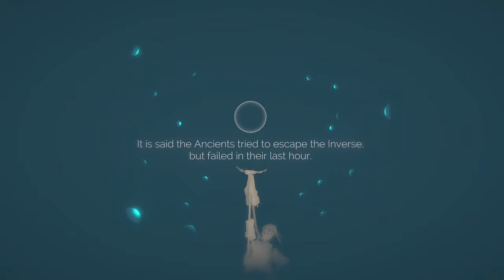Inner space first gameplay on XboxOne x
I hope ya enjoy this inner space gameplay it all about just in space drop a like for more new gameplay coming soon